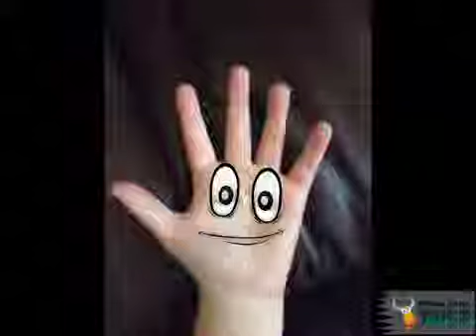I'm a hand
Hands are hands